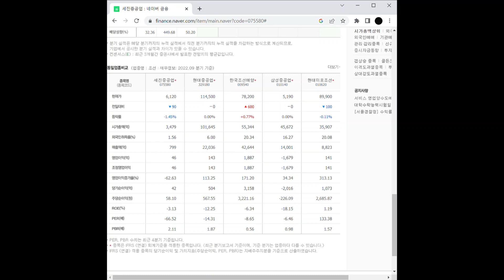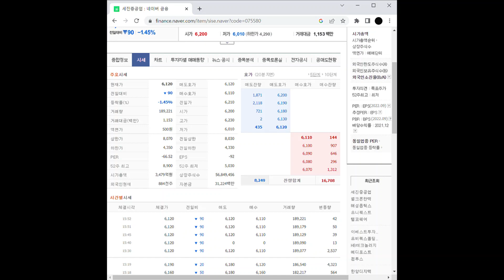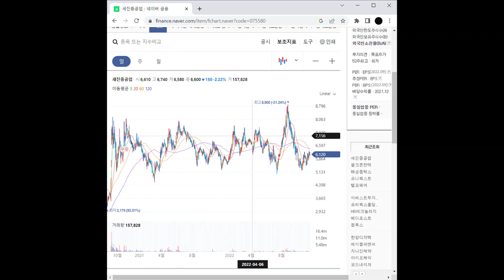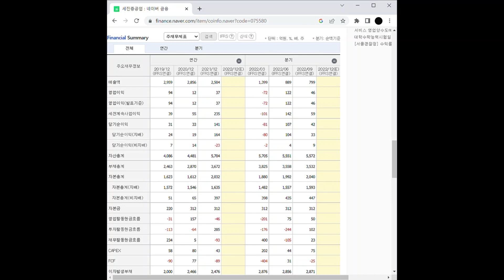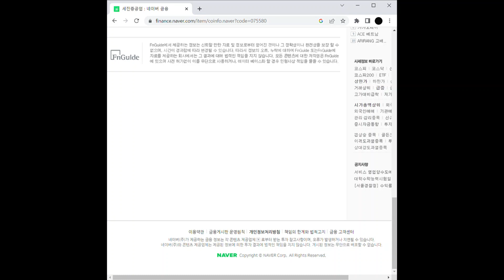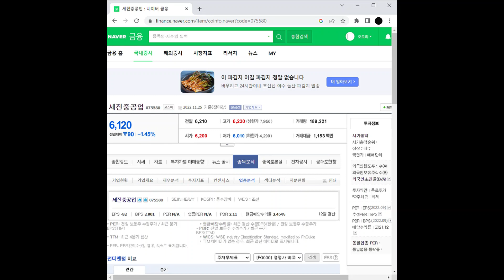세진중공업 주가 전망 및 차트 분석